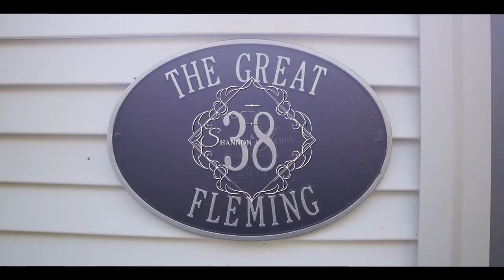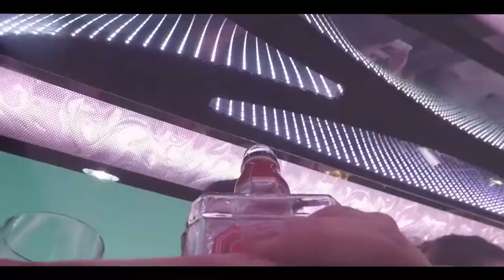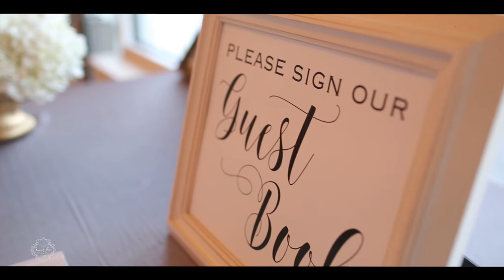THE SHANNON + JAMES WEDDING RECAP MOVIE 10.27.17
Beautiful October day spent with friends and family. Johnston For the ceremony at St. Rocco's Church then off to the reception at Kirkbrae CC, Lincoln Rhode Island.